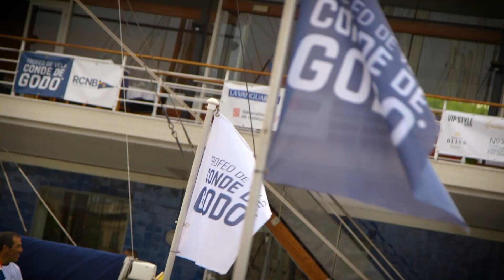Lavinia Services para el 46º Godó Vela